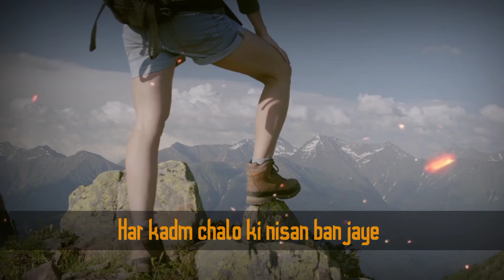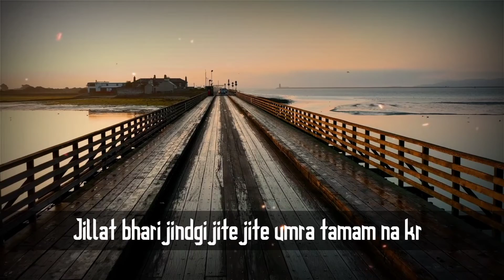Best motivational speech in hindi | Inspirational Video | Aditya motivation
Topic cover:-
Aditya motivation
Best motivational speech in hindi
Deepak daiya
Inspirational Video
Mann ki aawaz
indian army
motivational
motivational quotes
motivational speech
motivational speech for success in life
motivational video
quotes
sanaki motivation
shayari
study motivation
success